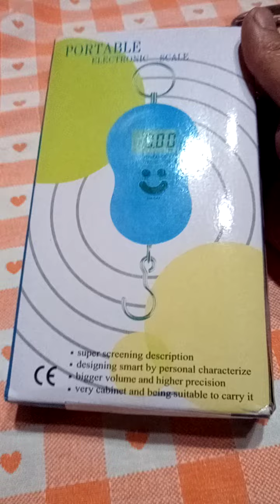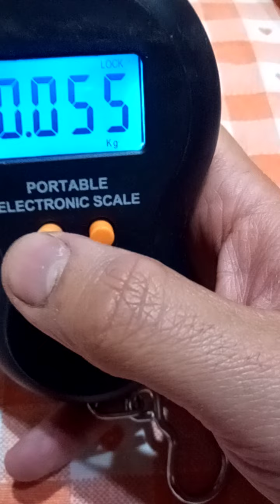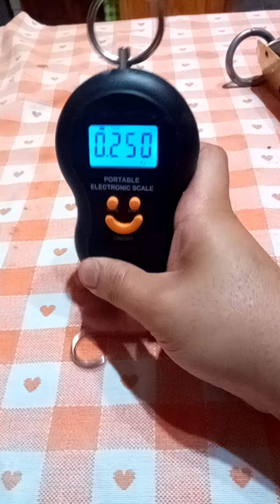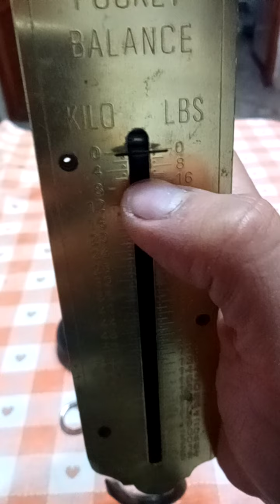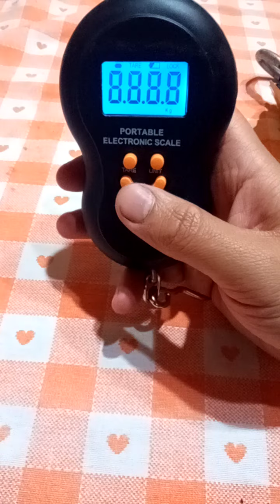balanza económica digital